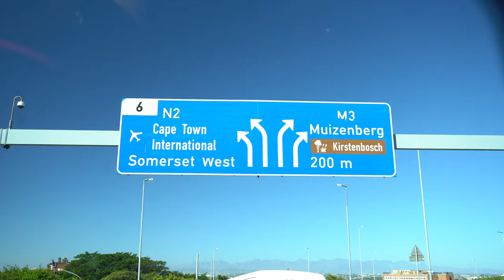Travelling over 1,200KM to Cape Town + BIG news!!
The adventures continue as we overland across South Africa in our Land Rover Defender 110 camper.

In today's video you will see us make our way from Ladybrand (close to the Lesotho border) to Cederberg for a pretty cool project.
We have been invited to take part in a photoshoot with the Dometic, Front Runner and Cadac team. After finishing up at the shoot we made our way to Cape Town where something very exciting is happening.

It's been a very busy first couple of weeks for us but we have had an incredible time and met some awesome people along the way, not to mention the spectacular places we have visited so far.

We are so stoked to be sharing our recent modification to our Landy. We are getting an Alu-Cab Icarus roof top conversion installed!

Let us know if you have any questions about our trip, our Landy or if you have any recommendations of places we should visit then we would love to hear from you!

Amazon Shop